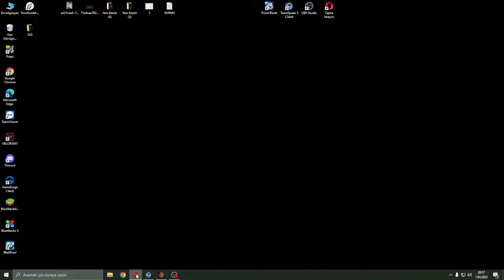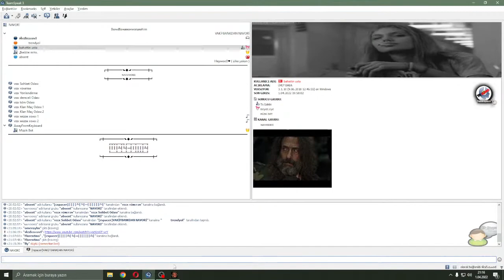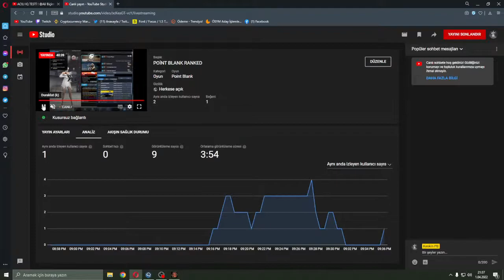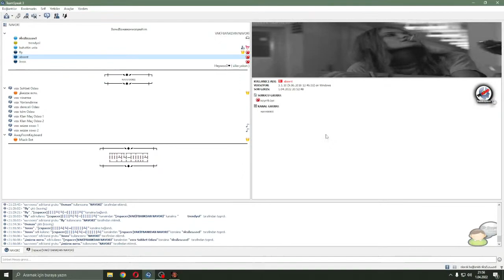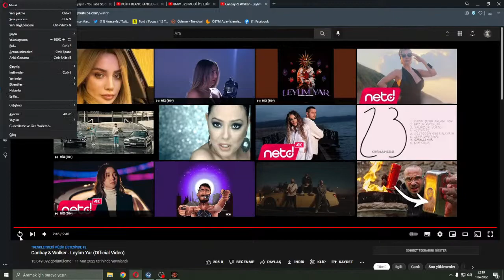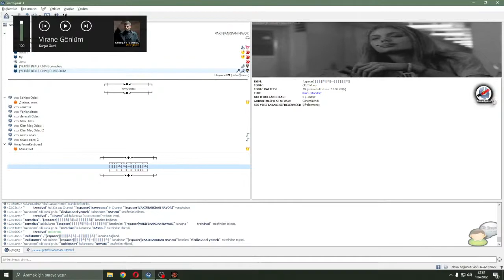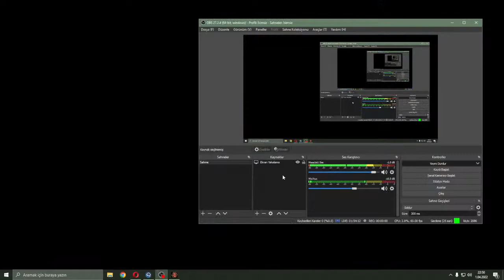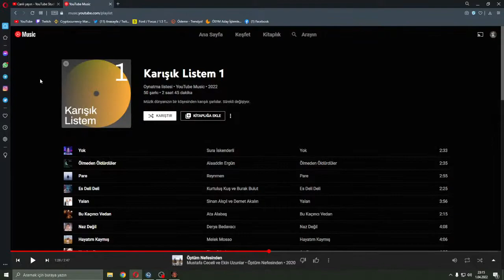POİNT BLANK RANKED